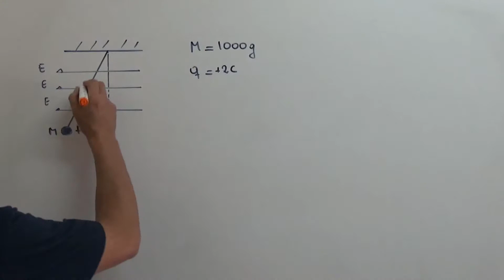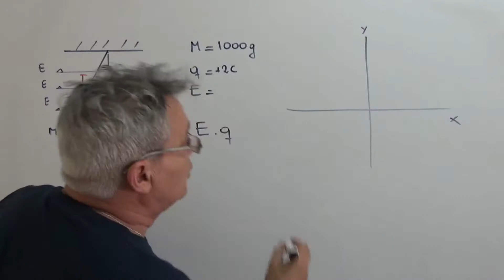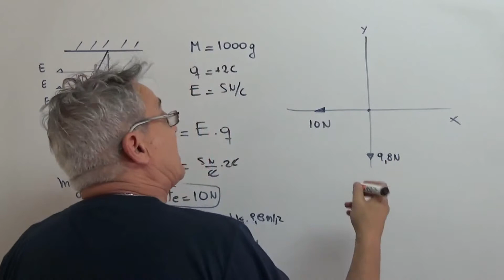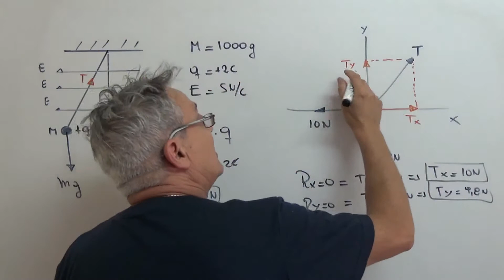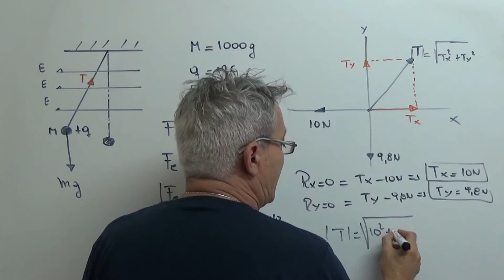Electroestática. Problema de ingreso a Medicina UNCuyo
Una esfera M de masa 1000 g y carga q =+2C, está suspendida de un hilo de seda delgado, dentro de un campo eléctrico homogéneo de intensidad E = 5 N/C. Sabiendo que la esfera está en equilibrio, la tensión del hilo es: